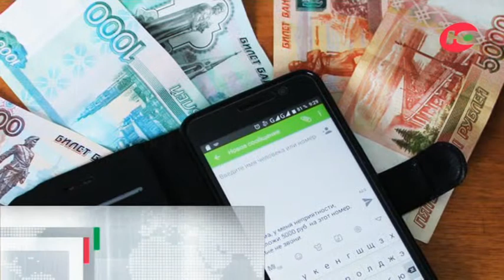События дня 21.06.2019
В Ханты-Мансийске открылся летний лагерь для инвалидов и пожилых людей. Лагерь будет работать в 5 смен, каждая из которых продлится две недели. Лагерь открылся в ханты-мансийском комплексном центре соцобслуживания.

В Югре построят ещё одну школу на условиях концессии. В Нягани построят школу с углублённым изучением отдельных предметов с универсальной безбарьерной средой. Новая школа будет рассчитана на 1125 мест.

За 5 месяцев этого года в Югре зафиксирован самый низкий в УрФО уровень преступности. В то же время за год в Югре число мошеннических преступлений выросло на 35,5%. Каждый день мошенники совершают в отношении югорчан по 5 дистанционных преступлений.